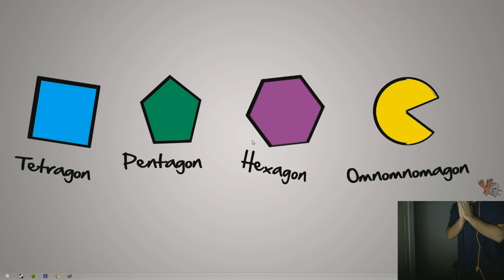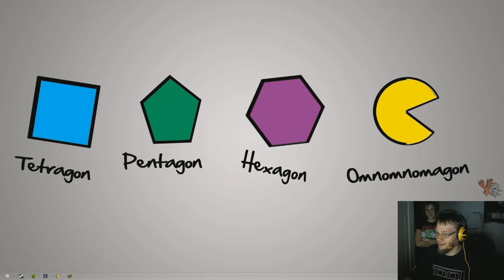Vulgar Gaming's Dan Plays SCP-087-B